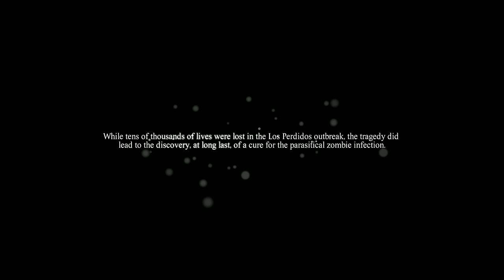Dead Rising 3: All Bosses and Ending (1080p 60fps)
☆ Dead Rising 3 for PC all boss fights.  All bosses battles and psycopaths from the Apocalypse Edition PC game and DLC.
0:00 Zhi
3:50 The biker gang and Hunter (the leader)
11:28 Albert
16:07 Hilde
27:46 Darlene
31:38 Dylan
34:45 Jherii
37:30 Diego
40:17 Teddy
44:41 Marion
48:35 Kenny
53:44 Red
1:02:38 Hemlock

Dead Rising 3 on PC Boss Fights Gameplay Walkthrough and Ending